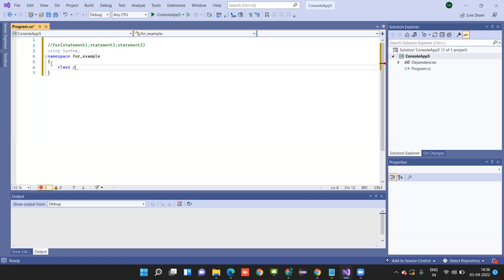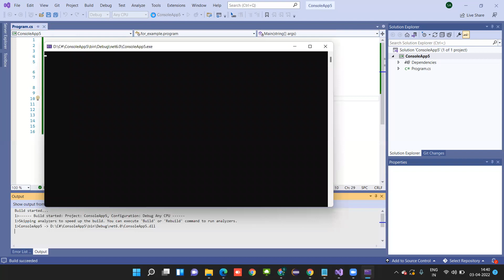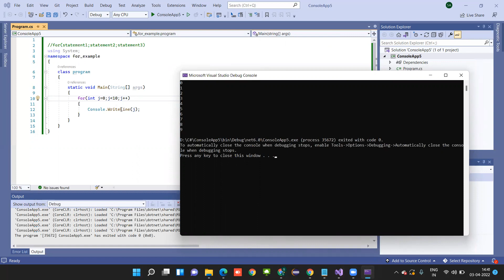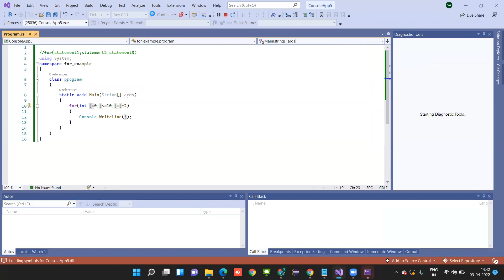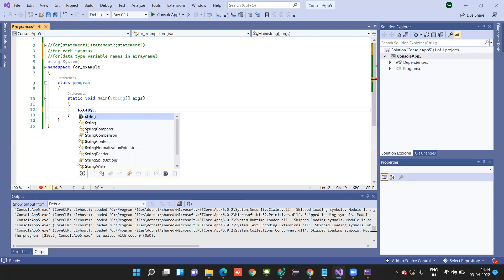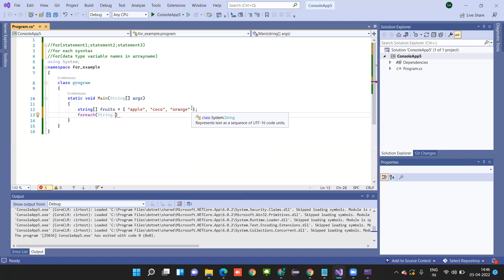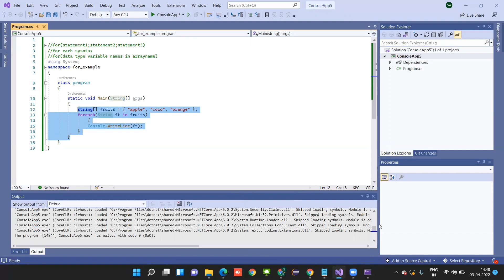Basics of C# in Tamil-For Loop | Change2TestAutomation | C2TA